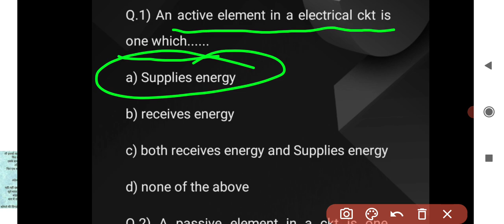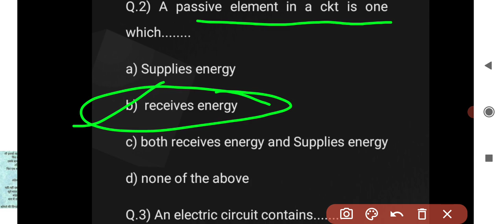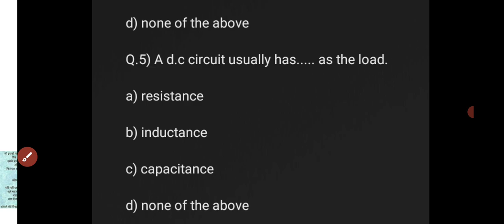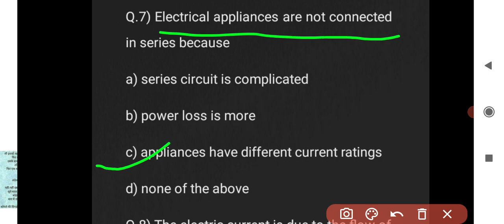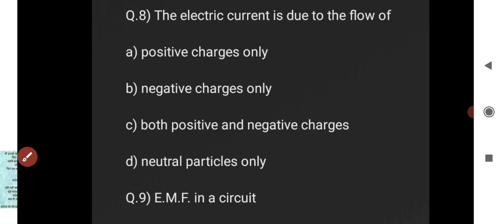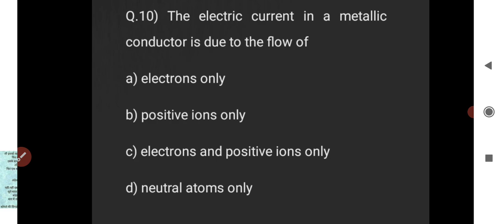BARC Stipendiary Trainee Electrical Questions Paper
BARC Stipendiary Trainee Electrical Previous Years Paper | BARC Electrical Questions Paper

Barc Electrical Questions Paper Stipendiary Trainee